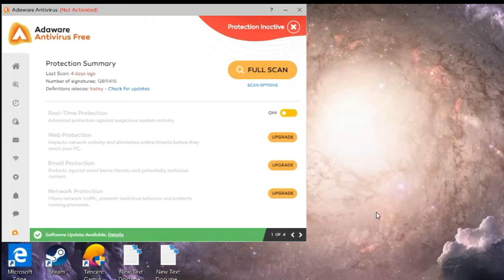fun time // hero gamer //